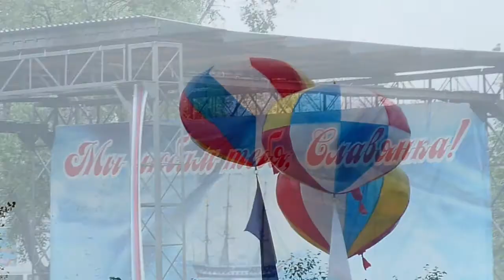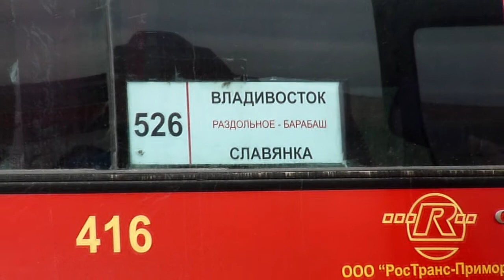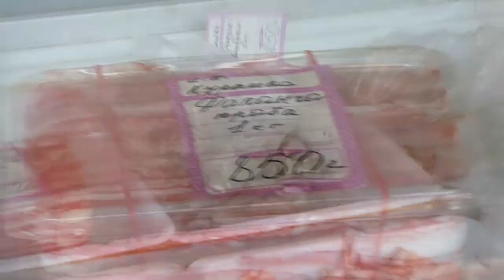Игорь Слуцкий в Славянке. 2011 г.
150 лет Славянке (Приморский Край). Сентябрь 2011 г.